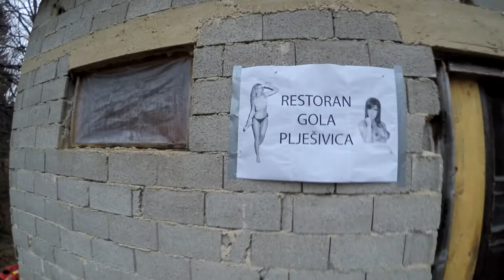Op Magla - November 17th, 2018, Korenica, Croatia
Polite People of Croatia present our last community entry. Time for new projects. Enjoy the video and see you soon.

Keep in mind that WeWerePolite

Music for intro is taken from a Russian band Oblivion Machine and their song "K Zemle".

Main song is taken from one man djent band project Beyond Infinity from Surabaya, Indonesia. Song title is "Aurora Borealis", from the album "Beyond Infinity".